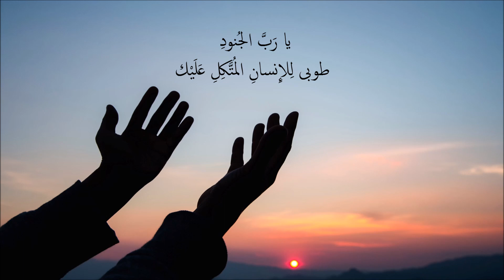ما أحب مساكنك يا رب | مزمور 84 | الحان: الأب بولس الأشقر | أداء: الأب يوسف الأشقر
ما أَحَبَّ مَساكِنَكَ يا رَبَّ الجُنود
تَشتاقُ وَتَذوبُ نَفسي إِلى دِيارِ الرَّبِّ
وَيُرَنِّمُ قَلبي وَجِسمي لِلإِلَهِ الحَي
العُصفورُ وَجَدَ لَهُ مَأْوىً وَاليَمامَةُ عُشّاً تَضَعُ فيهِ أَفراخَها
مَن لي بِمَذابِحِكَ يا رَبَّ الجُنودِ مَلِكي وَإلَهي؟
طوبى لِسُكّانِ بَيتِكَ فَإِنَّهُم لا يَبرَحونَ يُسَبِّحونَكَ
طوبى لِلَّذينَ بِكَ عِزَّتُهُم فَإِنَّ في قُلوبِهِم مَراقِيَ إِلَيْك
يَجتازونَ في وادي البُكاءِ فَيَجعَلونَهُ يَنابيعَ ماءٍ
لِأَنَّ المُشتَرِعَ يَغمُرُهُم بِبَرَكاتِهِ فَيَنطَلِقونَ مِن قُوَّةٍ إِلى قُوَّةٍ
إِلى أَن يَتَجَلّى لَهُم إِلَهُ الآلِهَةِ في بهائه
أَيُّها الرَّبُّ إِلَهُ الجُنودِ استَمِع صَلاتي وَأَصِخ يا إِلَهَ يَعقوب
اللَّهُمَّ يا مِجَنَّنا انظُر وَالتَفِت إِلى وَجهِ مَسيحِكَ
إِنَّ يَوماً في دِيارِكَ خَيرٌ لي مِن أَلفٍ
فَاختَرتُ الوُقوفَ في عَتَبَةِ بَيتِ إِلَهي عَلى سُكنايَ في أَخبِيَةِ المُنافِقين
الرَّبُّ الإِلَهُ شَمسٌ ومِجَنٌّ يُؤتي النِّعمَةَ وَالمَجدَ
لا يَمنَعُ الخَيْرَ عَنِ السّالِكينَ في سَلامَةِ القَلبِ
 يا رَبَّ الجُنودِ طوبى لِلإِنسانِ المُتَّكِلِ عَلَيْك